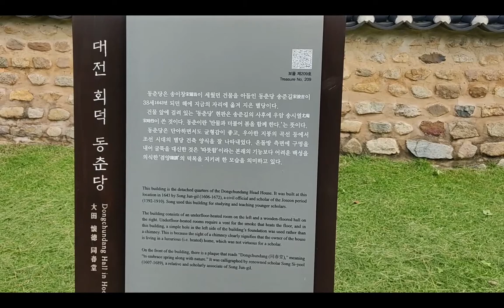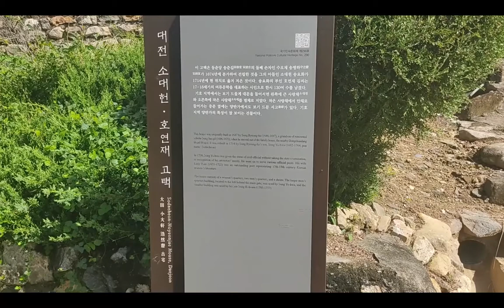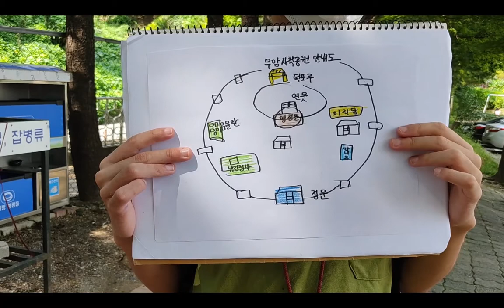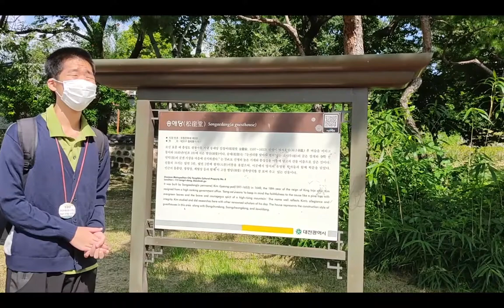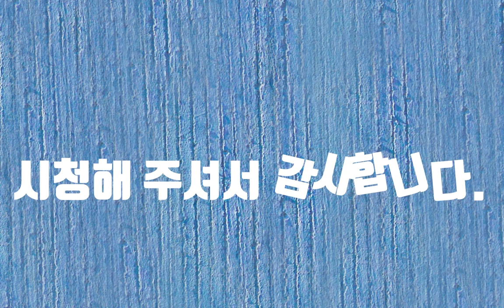로그인대전 공모전#대전광역시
대전에 로그인 해 보세요. 대전에는 볼 것도 먹을 것도 많습니다. 대전에 사시는 유친님들 함께 도전해 봐요. 동영상이 좋으시면 좋아요 와 구독 꼭꼭 눌러주세요. 감사합니다.